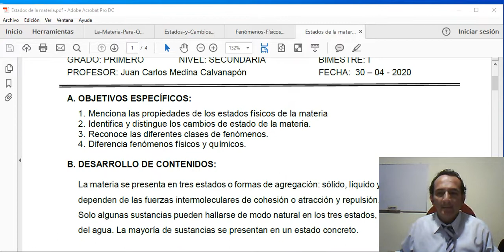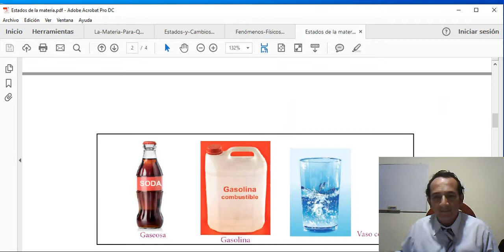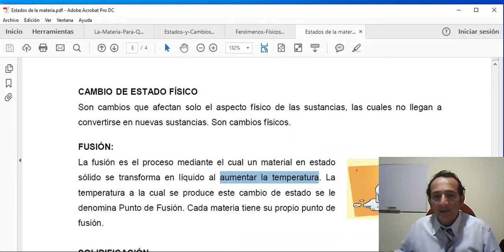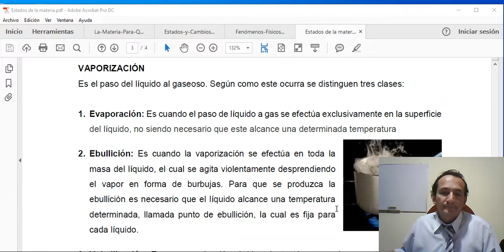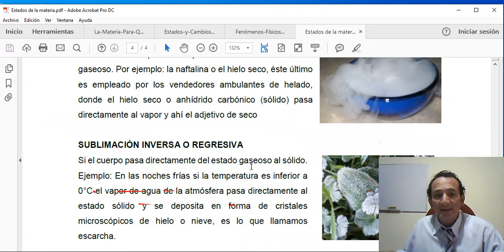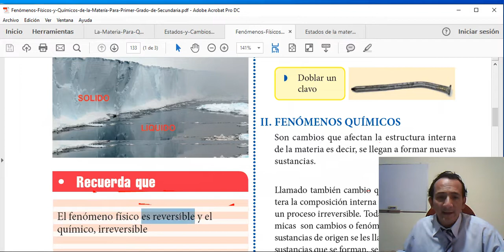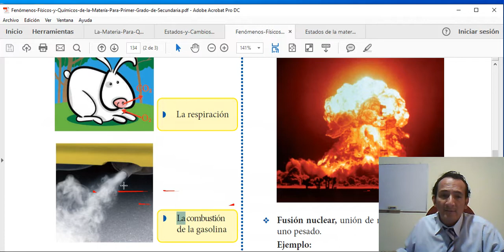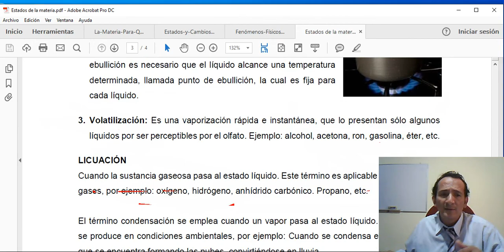Estados de la materia